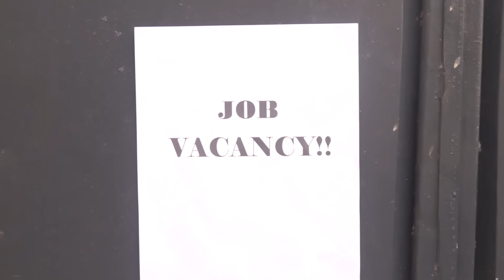MTOTO MFUNNY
Huyu mtoto atakuua na kicheko!

Welcome to Junior Comedian's Youtube Channel
Kenya's Youngest Comedian
sultana citizen tv thank you for sunshine simba it's a beautiful day nyarugusu movies kwaya

BWAKILA COMEDY
okumba junior comedy
mk junior comedy
mk junior
junior comedy
junior
junioR COMEDIAN

MK JUNIOR
TT COMEDIAN
mk junior comedy,
mk junior tv

Junior Comedian Unafikiria Ukipata Kazi Kwa Ruto Utakuwa Unafagia Pesa? Episode 3
junior comedian search,
 junior comedian search 2018,
junior comedian search 2013,
tt comedian,
 comedian tt,
tt

Kenya's youngest Comedian.